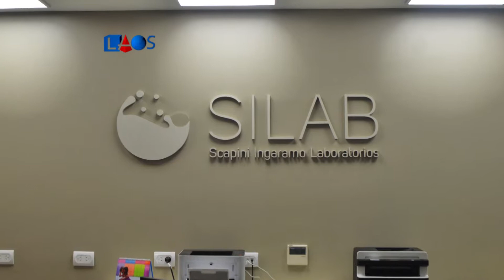La Obra Señalada 559-Arqs. Noemí Giani y Jorgelina Pesado Castro-Arquitectura de la Salud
Las arquitectas Noemí Giani y Jorgelina Pesado Castro se encargaron de la construcción de un edificio moderno de laboratorios en un entorno urbano de casas antiguas en el barrio rosarino de Pichincha.